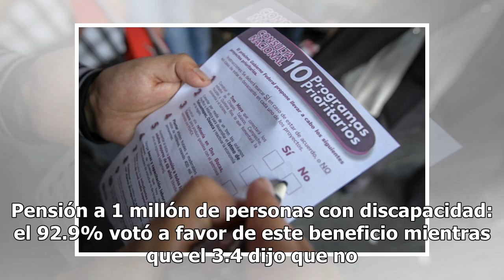Resultados de la segunda consulta ciudadana; Tren Maya sí va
México.- Esta mañana fueron dados a conocer los resultados de la consulta ciudadana que dio inicio el pasado viernes y que puso a votación la construcción del Tren Maya, desarrollar el Istmo de Tehuantepec, la construcción de una refinería en Tabasco y modernizar las 6 refinerías del país; asimismo ...